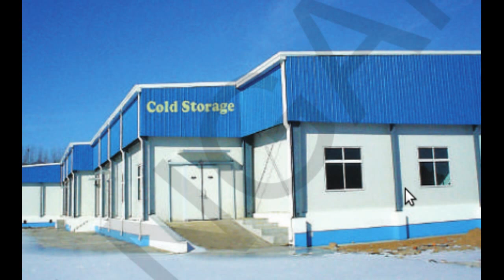Storage of grains EM and TM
Storage of grains
prabhakar reddy science network